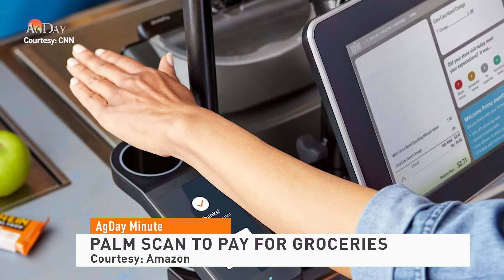AgDay Minute 042121